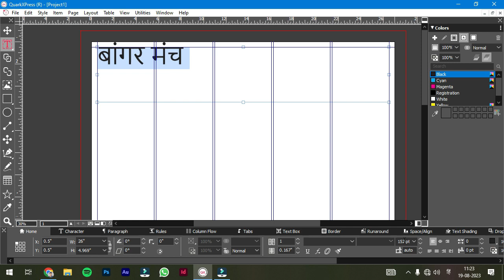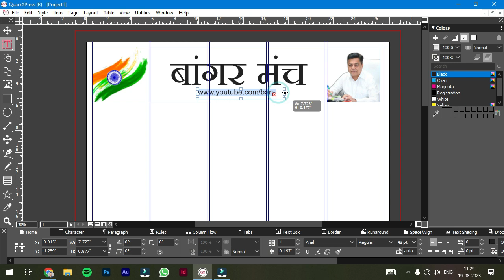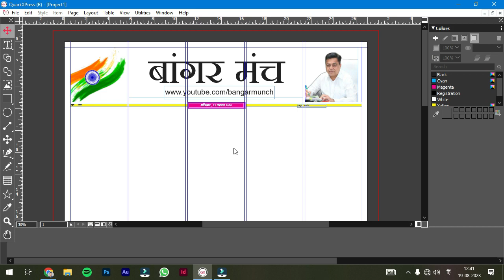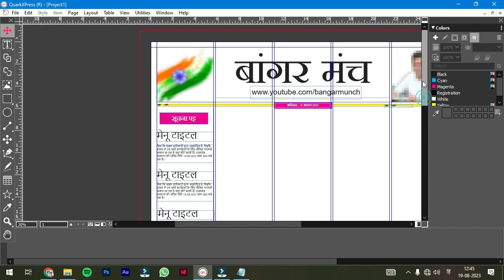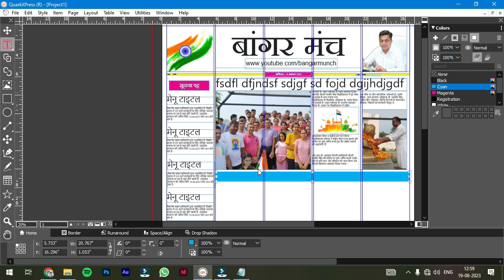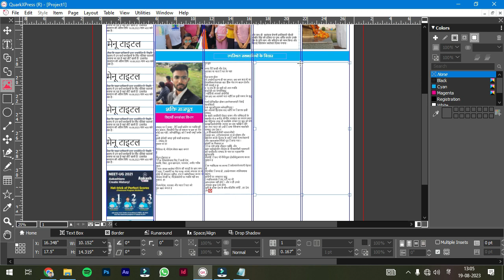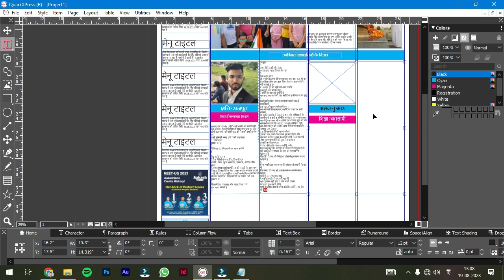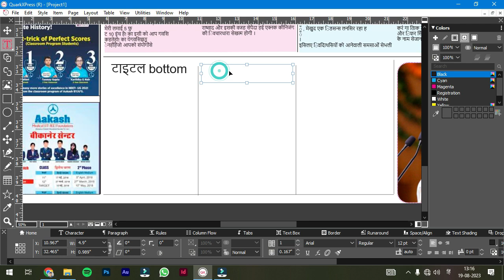Newspaper Making In Adobe Quark Express | Sahil Rajput Bhatti